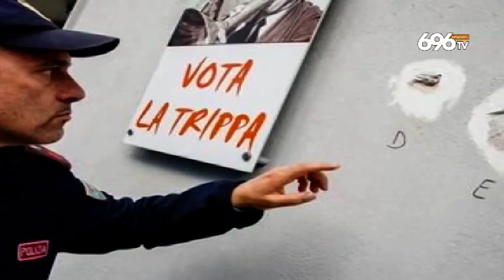Camorra, sos dal rione Sanità lettera al Viminale